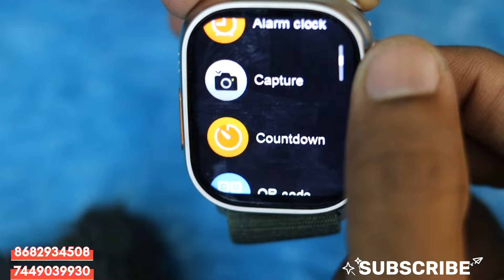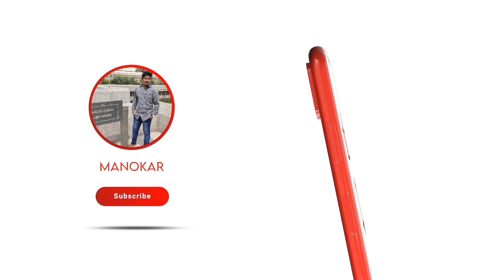🔥ULTRA 8 SMART WATCH FULL REVIEW,👌 CHEAPEST PRICE SMART WATCH, 💯தரமான OFFERS👍.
Address:
            Nungambakkam Tank Pund road number 113 chennai.

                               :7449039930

apple Logo smart watch 8 ultra
watch 8
Ultra 8 Smartwatch
t30 Ultra infinity display Smartwatch
Ultra t30 Smartwatch
T30 ultra smartwatch
ultra s9 Smartwatch
Ultra to trending smartwatch
Ultra 2 high quality Smartwatch
Ultra 2 Smartwatch
cheapest price amoled display Smartwatch
Amoled display Smartwatch
YouTube trending gold edition Smartwatch
Facebook trending gold colour Smartwatch
YouTube trending gold colour Smartwatch
Instagram trending gold edition Smartwatch
#2 watch gold colour combo
gold edition Smartwatch
#2 watch gold edition
10in 1 smart WATCH
Facebook trending 10in 1smart watch
Instagram trending 10in 1 Smartwatch
YouTube trending 10in 1 smart watch
smart watch combo 10in 1
#10 in1 Smartwatch
2watch combo Smartwatch
super amoled display Smartwatch
#14 straps Smartwatch
drone video
cheapest price drone
YouTube trending drone
Facebook trending drone
Instagram trending drone
Facebook trending 3 in 1 Smartwatch
YouTube trending 3 in 1 smart watch
Instagram trending 3 in 1 Smartwatch
Ultra 3 in 1 strep smartwatch
#3 in 1 combo smart watches
#3 in 1 strep smart watch
Ultra 7 in 1 strep Smartwatch
Ultra9 7In1 combo smart watch cheapest price
Tube real trending Ultra 7 in 1 Smartwatch
YouTube trending Ultra 7 in Strap Smartwatch
Facebook trending Ultra 7 in 1 combo Smartwatch
Instagram trending Ultra 7 in one strap Smartwatch
Ultra 7 in 1 Smartwatch cheapest price in India
Ultra9 7 in 1 Strap Smartwatch
Ultra 7 in1 Strap Smartwatch combo offers
Ultra 7 in 1 Strap Smartwatch
YouTube trending Apple Smartwatch 8
Facebook trending Apple logo smart watch
Apple master copy 8 watch
YouTube trending smart watch Apple logo i8
Apple 8 watch cheapest price Instagram
Instagram trending Apple logo smart watch
apple Logon smart watch
Apple 8 Smartwatch
YouTube trending double camera Smartwatch
Instagram trending double camera Smartwatch
double camera Smartwatch
camera Smartwatch
ultra s9 smartwatch cheapest price in Tamilnadu
s8 ultra smartwatch and ultra s9 pro smartwatch
4G SIM watch review Tamil
gold edition gen 10 Smartwatch sale
gold colour smart watch cheapest way in Tamilnadu
cheapest price gold colour smart watch in India
gold colour cheapest price Smartwatch
gold colour cheapest Smartwatch
gen 10 smartwatch
Facebook trending gold edition Smartwatch
gold edition gen10 Smartwatch
# cheapest price waterproof Smartwatch
water resistant smart watch
waterproof Smartwatch
Facebook trending waterproof Smartwatch
YouTube trending waterproof Smartwatch
Instagram trending waterproof Smartwatch
waterproof cheapest Smartwatch
S9 max waterproof Smartwatch
waterproof Smartwatch
4G SIM camera watch
double camera Smartwatch
Ultra S9 Pro Smartwatch
active Smartwatch
Smartwatch active
Instagram user Smartwatch
YouTube Smartwatch
cheapest price YouTube Instagram smart watch
s8 Ultra Smartwatch
4G SIM Ultra watch
4G SIM smart watch
Cheapest Smartwatch in Tamilnadu#
lowest price Smartwatch#
Mobile accessories airpods and smart watch lowest price#
gaming Smartwatch S9 Pro Ultra
Instagram trending smart watch S9pro Ultra Smartwatch